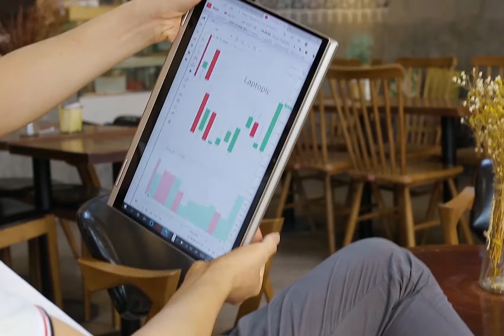Lenovo Yoga C740 (14IML) Rose Gold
Cấu hình: i7-10510U, RAM 16G, SSD NVMe 1T, VGA Intel UHD 620, màn 14 inch Full HD IPS, Touch, 100% sRGB